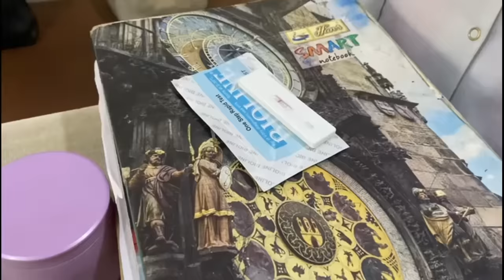Jinval family vlog.324. good news bunny bad news￼￼